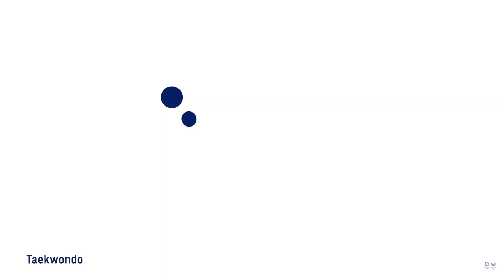يوم عربي مميز الألعاب الاولمبية (هداية ملاك - عبدالله الرشيدي - صالح الشرباتي - سيف عيسى)و قيس ؟؟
Hedaya Malak / Abdullah Al rachidi / Saleh Al Sharabati / Seif Eissa et Kais Said